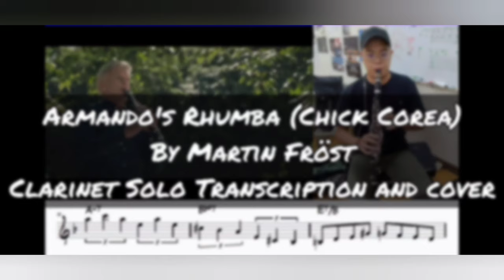Armando's Rhumba (Chick Corea) by Martin Fröst Clarinet Solo Transcription and Cover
Armando's Rhumba (Chick Corea) by Martin Fröst

Musicians :
Fredrik Gille - Cajón
Krydda Sundström - Bass
'Wojciech Sokolowski - Clarinet
Som Howie - Clarinet
Margreet Houtman - Clarinet
Hermann Stefansson - Clarinet

Dancers :
Mie Hynnus & Yohann Heby.

Transcription by MickeyChen
PDF Available for Purchase: